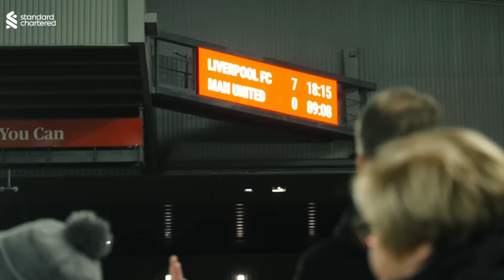GEOGUESSR GOES TO WETHERSPOONS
Hey guys welcome back to another Geoguessr video! 🚀

Today I played a map on Geoguessr called 'All the Wetherspoons' 🍺 I still have not been to a Spoons since arriving in the UK (weird I know, it's like an institution here).

This was a very fun Geoguessr map and has definitely inspired me to go eat at a spoons at some point 😂  Anyone have any suggestions on what I should eat there? 🍽️

Let me know what you think of this map in the comments below ⬇️